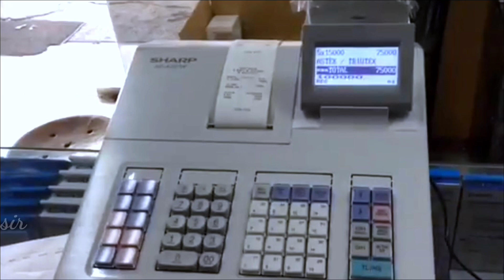Hunting es krim, troli, mesin kasir, bebek, perosotan, bola warna warni, kuda poni, barbie,